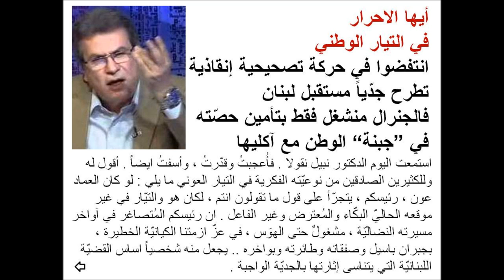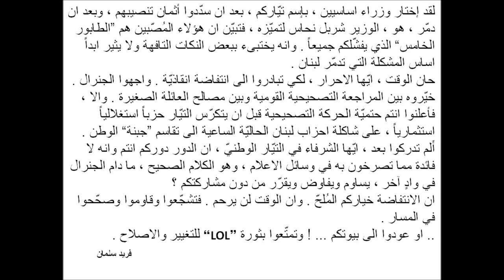دعوة أحرار العونيين الى انتفاضة تصحيحية